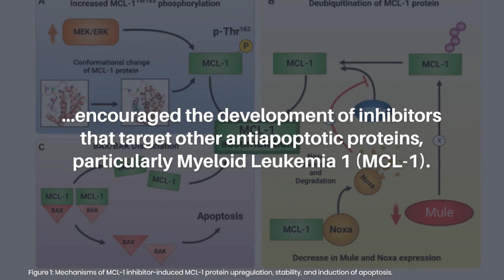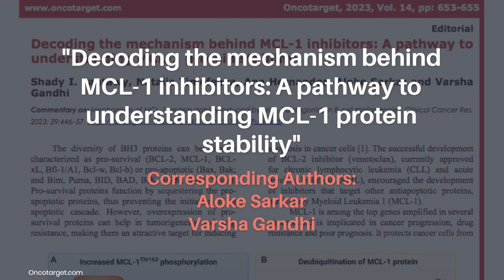Decoding the Mechanism Behind MCL-1 Inhibitors | Oncotarget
Oncotarget published this editorial on June 21, 2023 in Volume 14, entitled, “Decoding the mechanism behind MCL-1 inhibitors: A pathway to understanding MCL-1 protein stability" by researchers from the Department of Experimental Therapeutics, The University of Texas MD Anderson Cancer Center, Houston, TX 77054, USA; Department of Leukemia, The University of Texas MD Anderson Cancer Center, Houston, TX. @mdanderson

Keywords - AMG-176, AZD5991, B-cell leukemia, MCL-1 inhibitor, MCL-1 protein

About Oncotarget